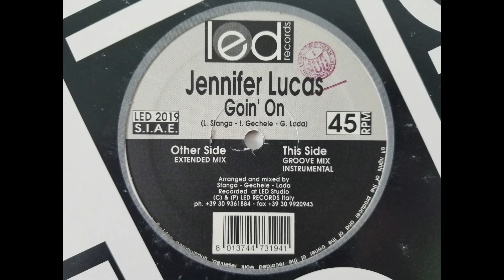JENNIFER LUCAS - GOIN' ON (EXTENDED MIX) HQ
JENNIFER LUCAS - GOIN' ON
'EXTENDED MIX'
Label: LED
Year: 1994
Country: ITALY